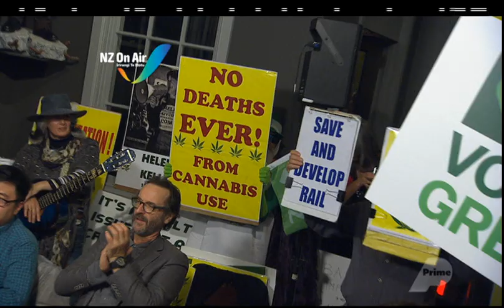Back Benches | Panel 3 - Taking a Hit (30 August 2017)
As associate Health Minister, Peter Dunne has become a vocal champion for drug reform in New Zealand, even suggesting following Portugal’s lead and decriminalise all drugs.

But the major parties have been accused of a lack of ambition on the issue so who takes up the mantle of reformer now Dunne is stepping down?

With Green MP Denise Roche, Labour MP Chris Hipkins, National MP Chris Bishop and retiring United Future leader Peter Dunne.